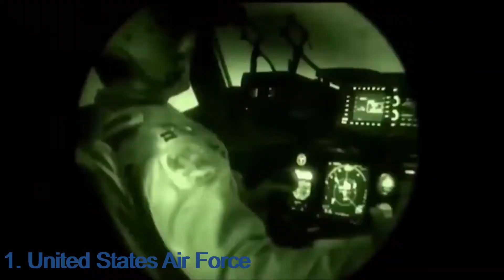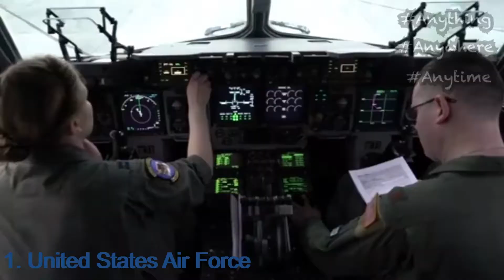Top 10 Strongest Air Forces of the World